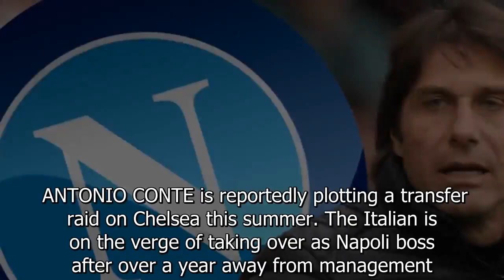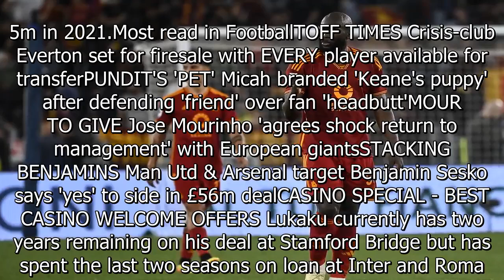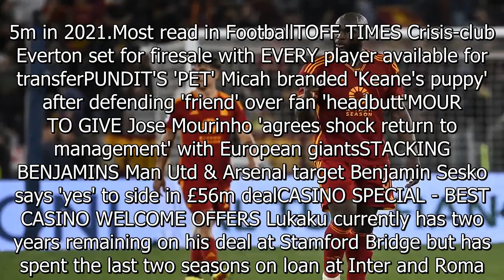Antonio Conte 'plots transfer raid on Chelsea' as he closes in on Napoli job